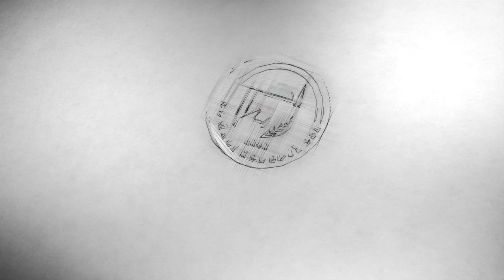7 - 13 ARALIK HAFTANIN ÖZETİ